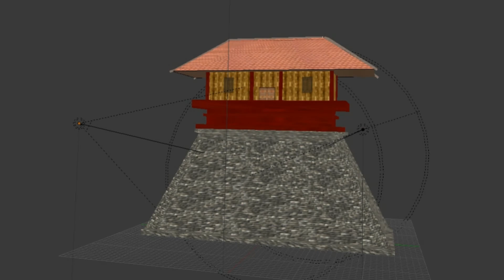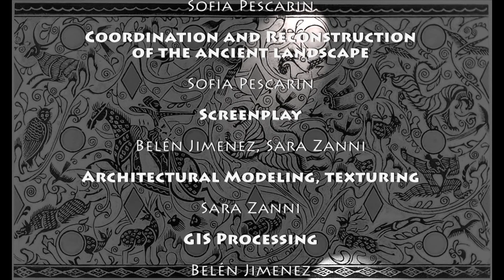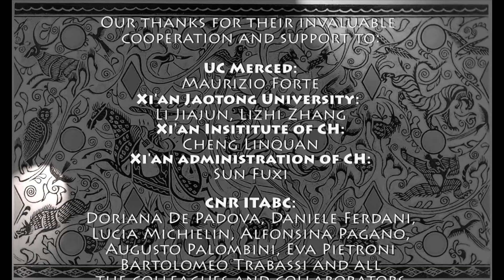The Western Han Dynasty Landscape HD